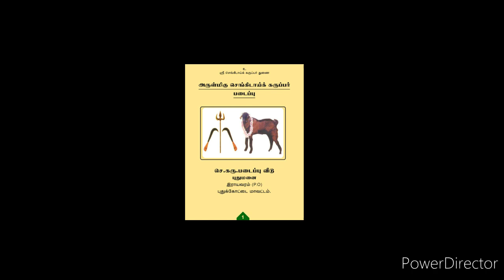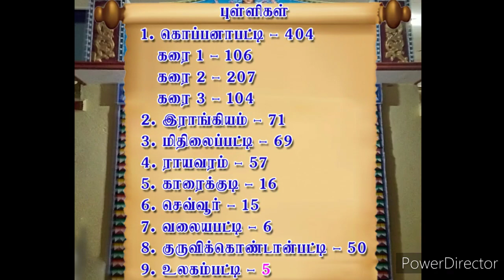செங்கிடாய் கருப்பர் பாமாலை// Sengidai karuppar Pamalai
This is a very beautiful representation of Sengidai Karuppar padapu ,which is held every two years once  in Rayavaram, Pudukkottai district,India
Go check this website to know more about sengidai karuppar padapu veedu and it's history

பாவாக்கம் :- அரு.மெய்யப்பன்
                        கொப்பனாபட்டி
Composition:- ஸ்ரீ மீனாக்ஷி சேதுராமன், மிதிலைப்பட்டி
பாடியவர் :- ஸ்ரீ மீனாக்ஷி சேதுராமன் , மிதிலைப்பட்டி